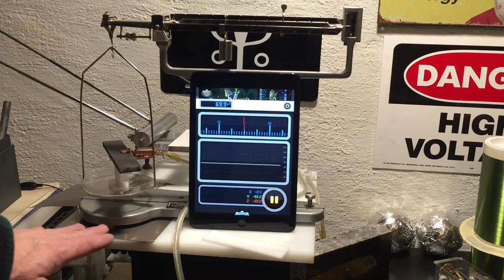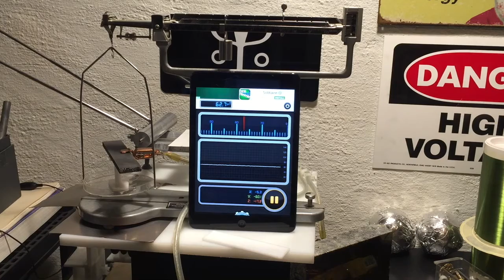Electric Weight Modulation CONFIRM #3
This Video is to show that measures to eliminate compounding variables such as extrinsic magnetic fields are addressed. I have placed a MU-METAL barrier below the balance. There is only a nominal delta of magnetic field. The effect is seemingly a true Electric Phenomenon. The nominal exiting standing electric field strength is AUGMENTED by the Tesla Stout bar circuit, thus Increase in Weight upon activation. We may be living in a giant capacitor. Here is a question... If we neutralize Electric and Magnetic field, what will occur? Perhaps Archimedes is correct. An object partially or totally immersed in a fluid is buoyed with a force EQUAL to the fluid dispersed. Can we disburse the fluid to provide electric and magnetic Buoyancy? All Thoughts welcome. Perhaps Neutralization of BOTH the Electric and Magnetic Fields will produce AG effect as see on experiments with devices that dabble with both. they have been documented. KROMREY ETC. Again, all thoughts welcome. This is fascinating and seemingly simple aspects of reality.